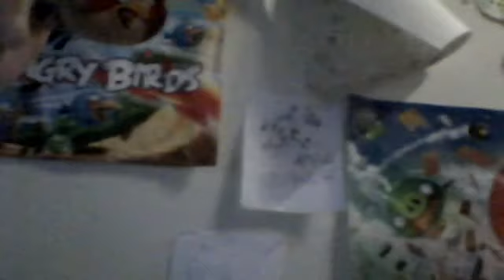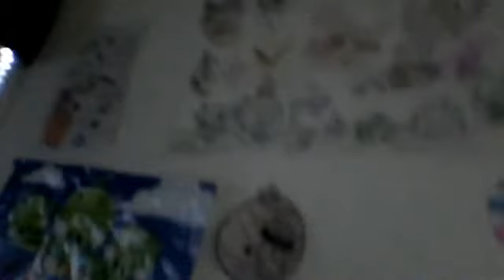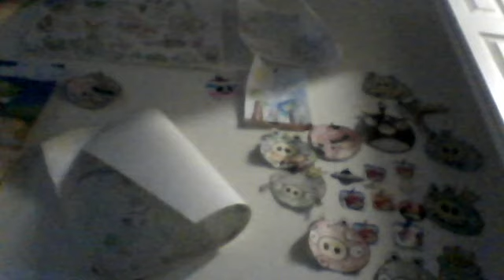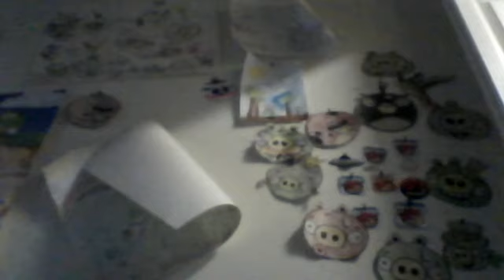my angry birds colletion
this is my frist video and it's about my angry birds stuff